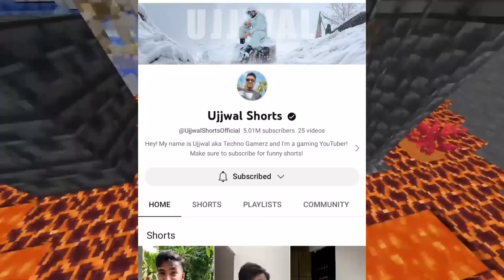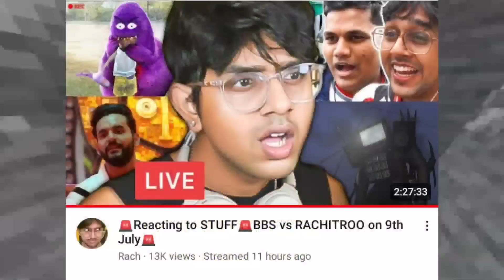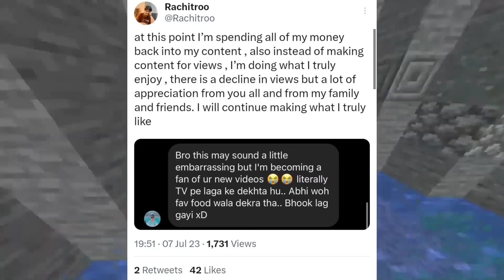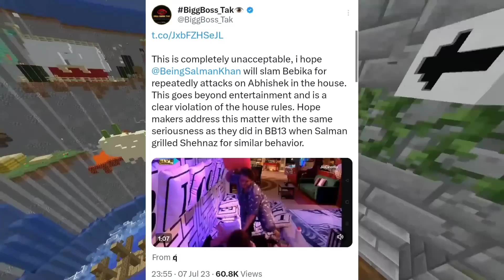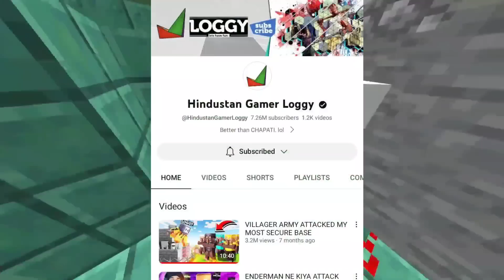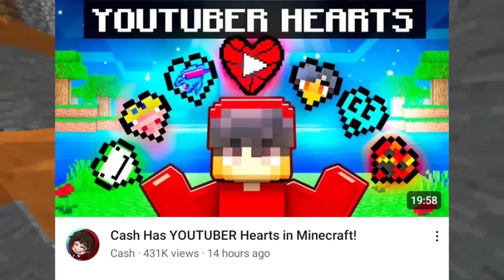Dream Boy LEFT Himlands! Loggy Gamer QUIT Youtube! Fukra Insaan Got ATTACKED in Bigg Boss! Rachitroo